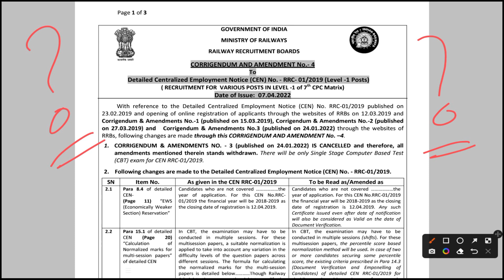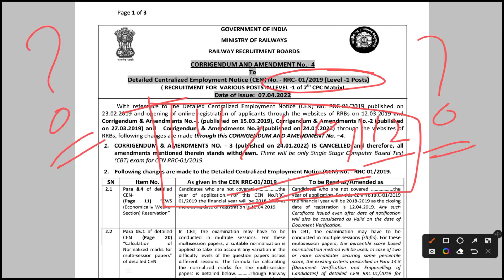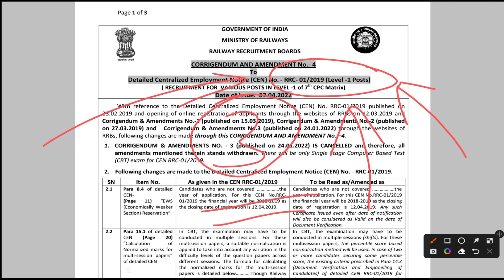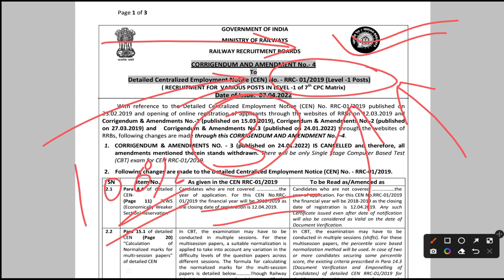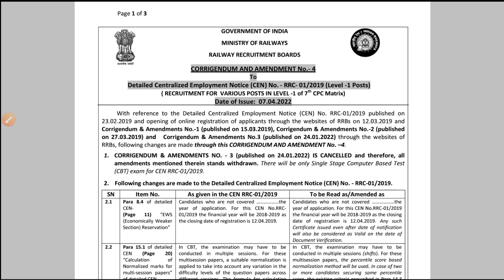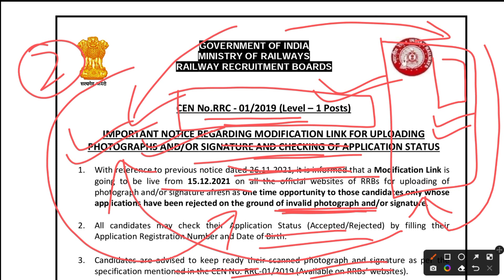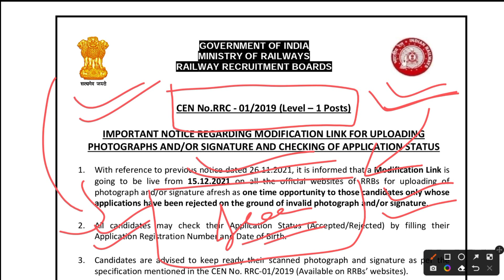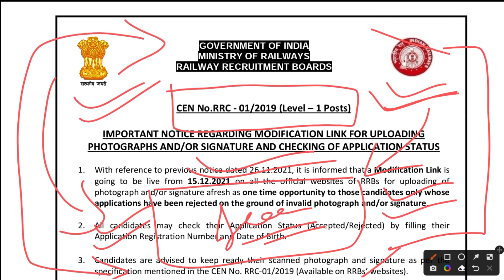CCAAs Group D 2019 Railway Modification Link | Group D Modification Link Railway Apprentice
CCAAs Group D 2019 Railway Modification Link | Group D Modification Link Railway Apprentice Discussion